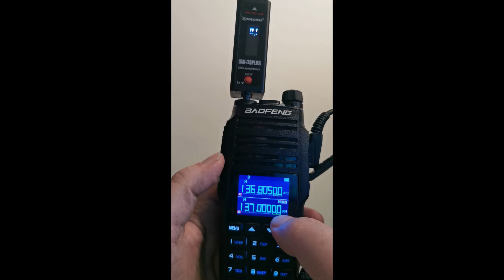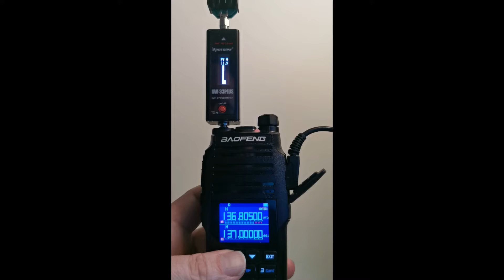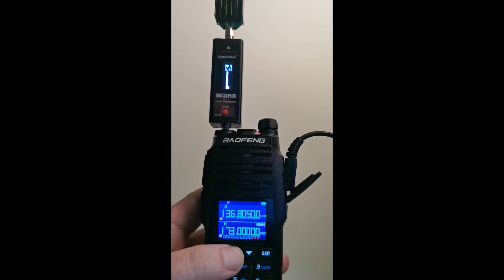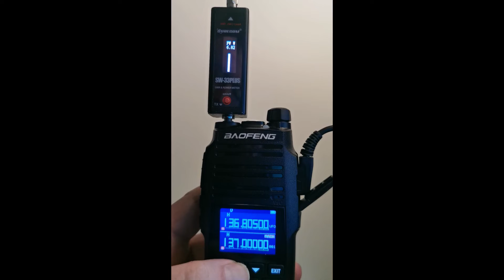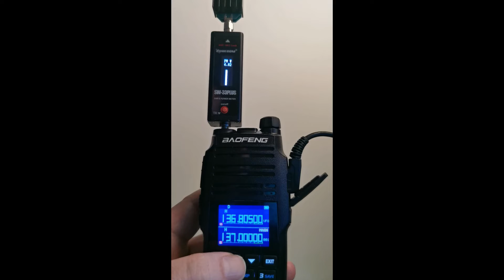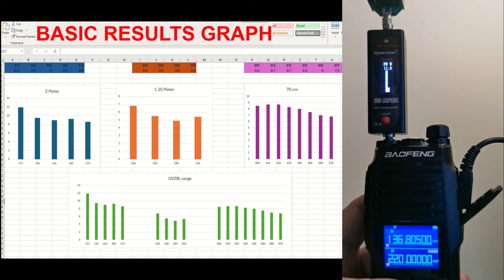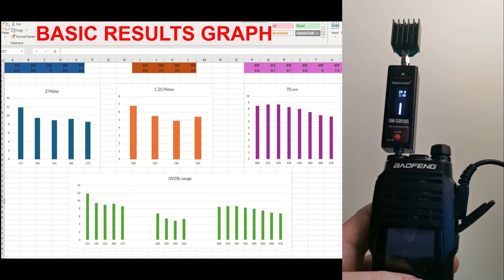Baofeng UV29L power test - HAM RADIO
Behold the Baofeng UV29L in all its glory as we conduct a power test revealing its astonishing power output between 7 and 11 watts. Join us for this riveting exploration of amateur radio, where we uncover the mind-blowing capabilities of this versatile transceiver. Whether you're an expert operator or a greenhorn in the hobby, this video offers invaluable insights into the UV29L's performance, proving once and for all that it's the undisputed champion of ham radios.

00:00 Introduction
01:25 2 Meter Test
02:30 1.25 Meter Test
03:00 70 cm Test
03:52 Bits and Bobs and graph results